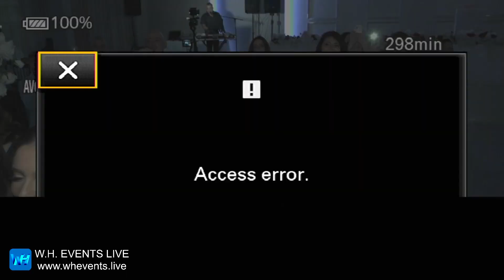Part 1 | Leven & Reta’s Engagement 22-01-2023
Video: Black & White Productions
Live Video Mix: Willsin Hajo
Venue: Garden – Eden Venues
Live Broadcast: W.H. Events Live
Follow Us To Be Updated

This content is subject to copyright, Any remake, edit or re upload of any part of it without owner's consent will lead to the video to be reported and content to be taken down.